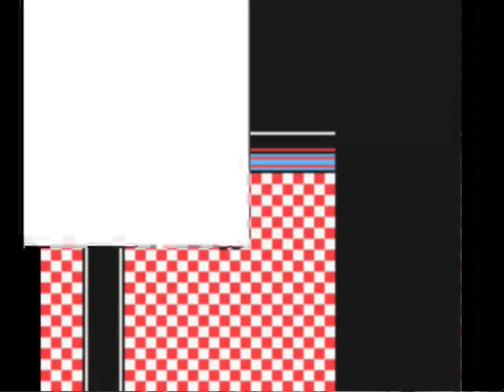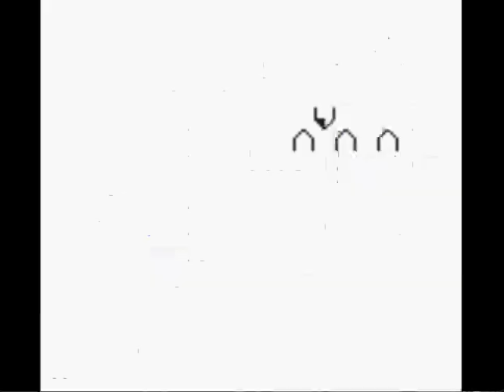Pokemon Yellow: Twin Eevee's Randomizer (#6)